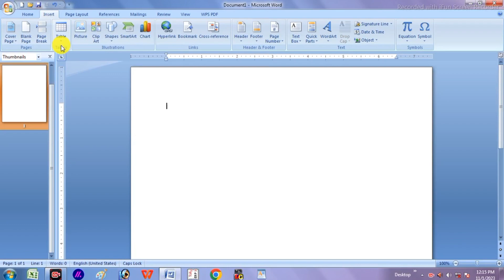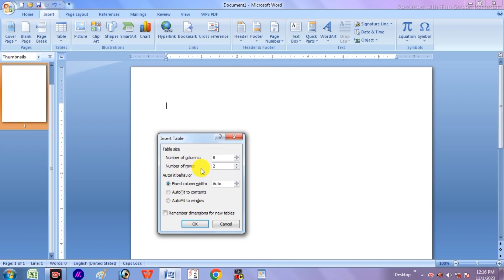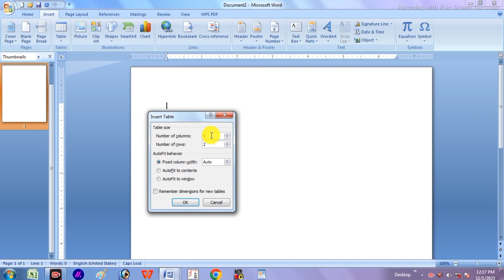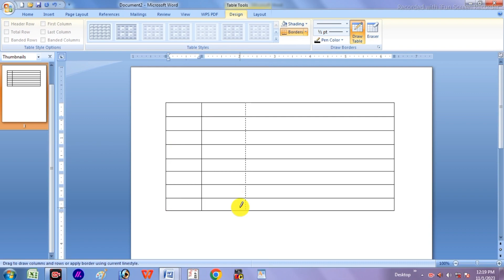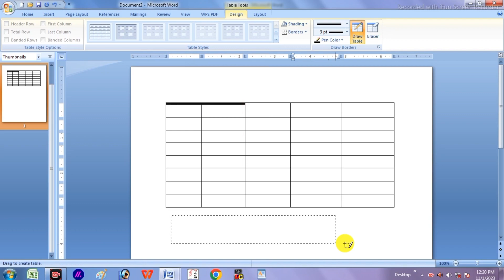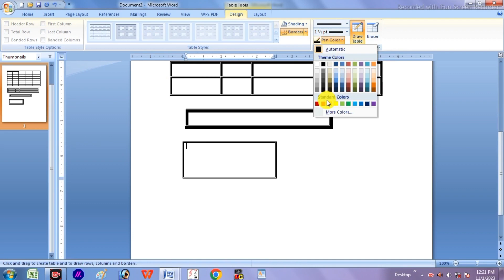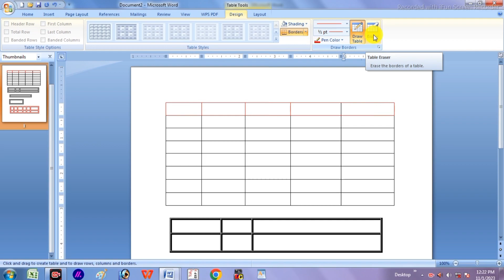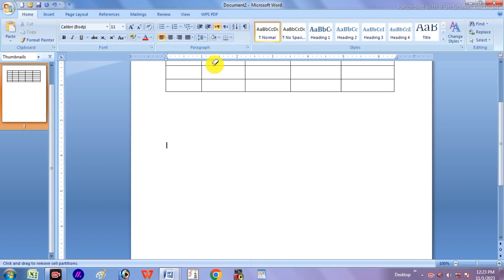Part no 5 😱 Insert Table and Draw Table use in Microsoft Word in Hindi